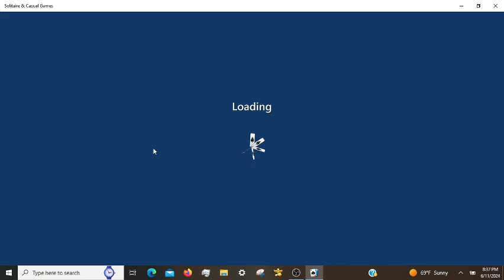Microsoft Solitaire Daily Challenges, incl. Klondike Hard 06/11/2024